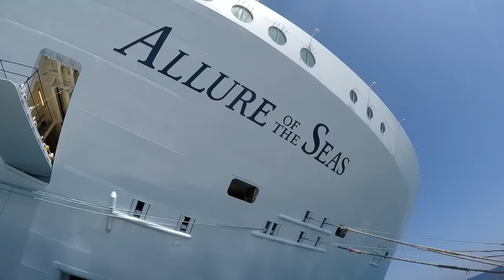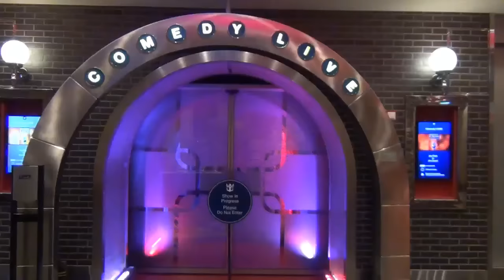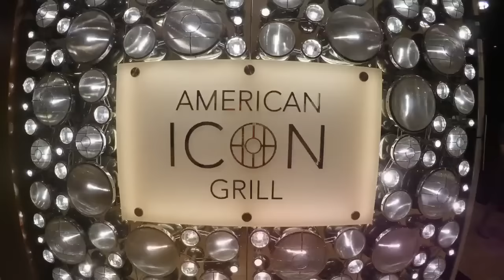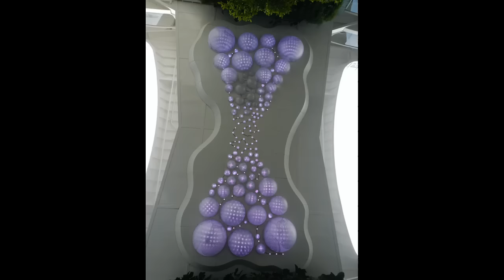Allure of the Seas May 2016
We sailed the Caribbean in May 2016 on the Royal Caribbean ship the Allure of the Seas. We departed from Fort Lauderdale and visited Haiti, Jamaica and Cozumel (Mexico). She's a mighty big ship!